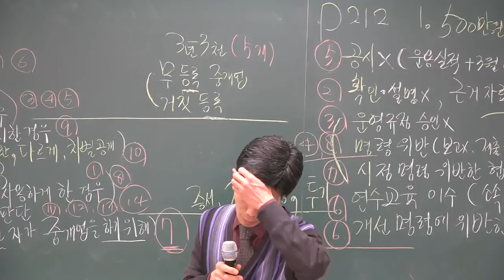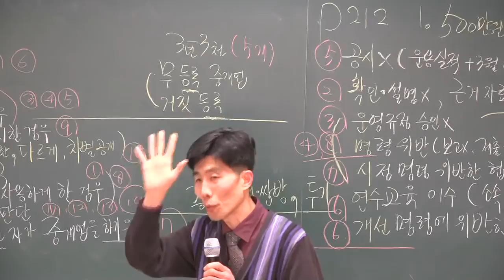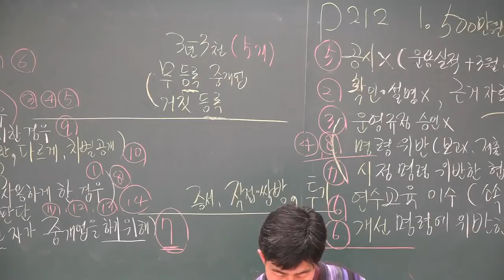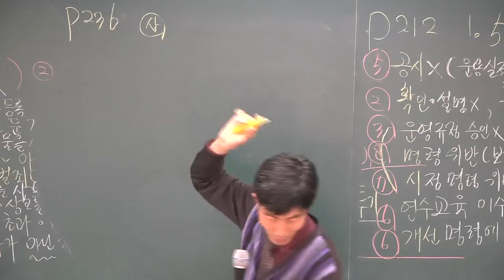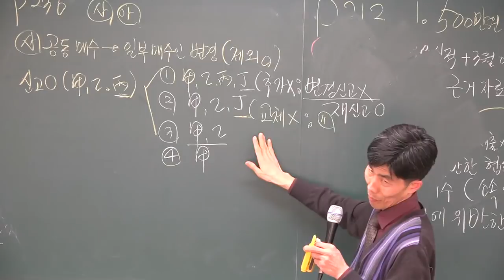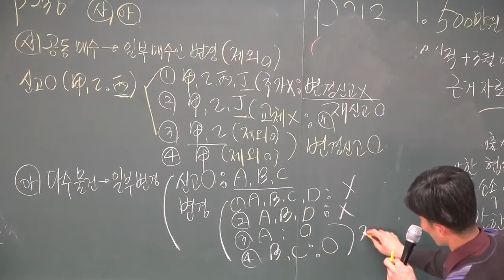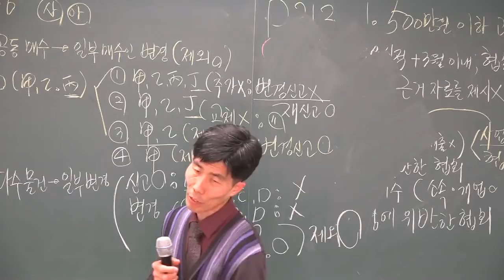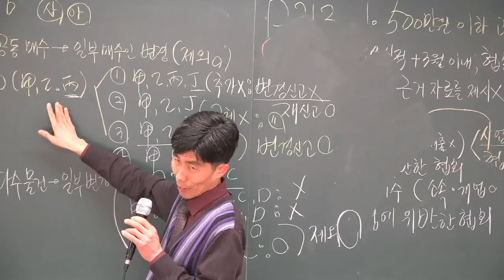[공전무] 2018년 공인중개사법 기본이론 2-21